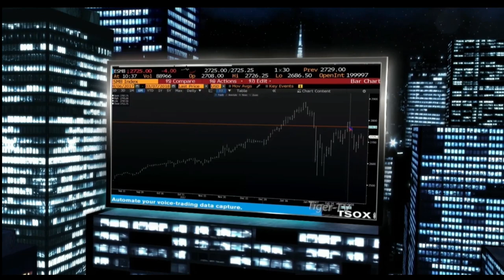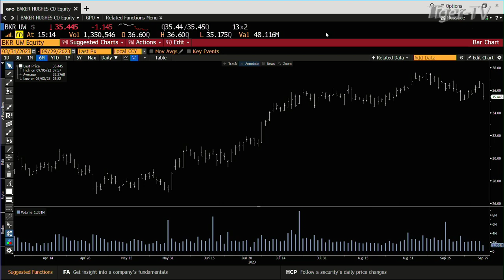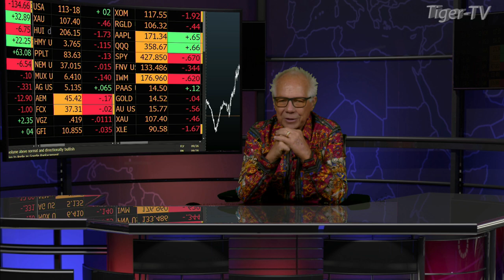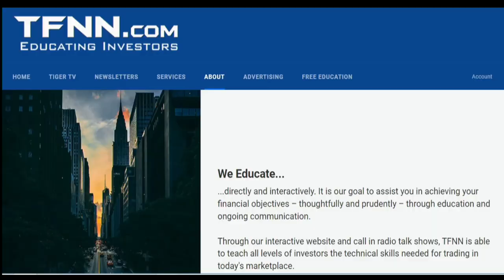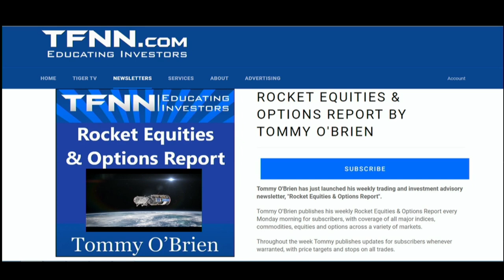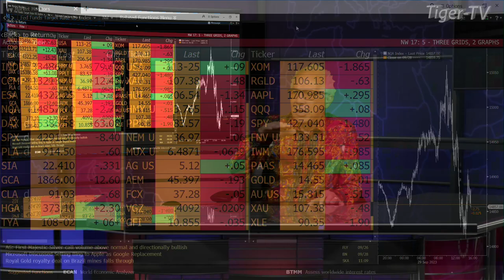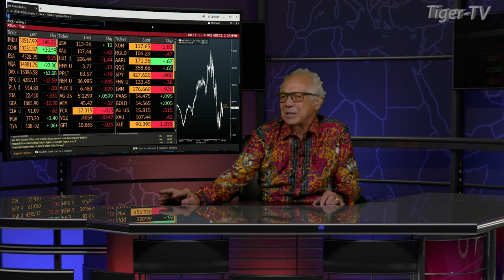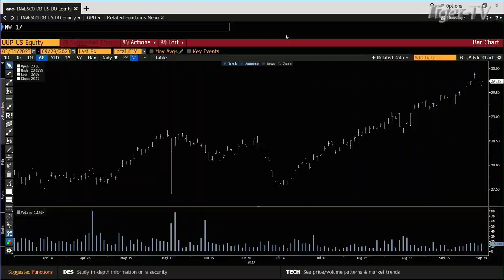September 29th, Tom O'Brien Show on TFNN - 2023